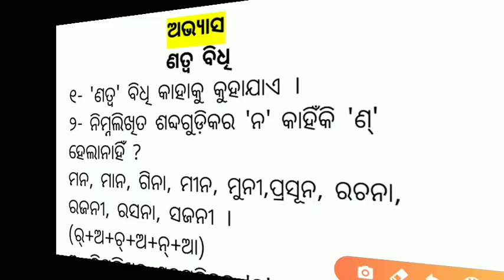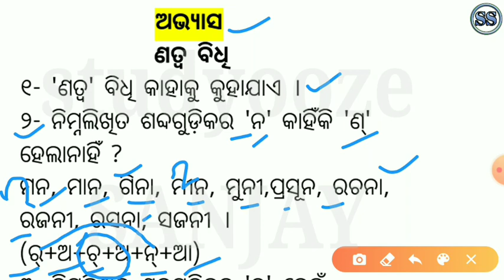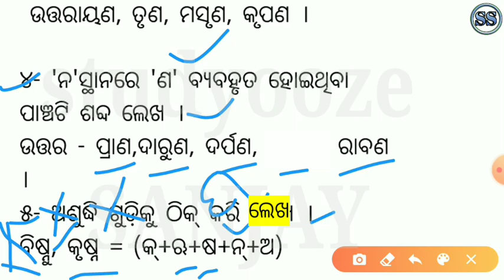Question and answer of natwa bidhi | natwa bidhi questions | 10th class odia grammar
Odia grammar "natwa bidhi" . In this video  " Question and answer of natwa bidhi" discussed by studyooze channel for odia medium 10th class.